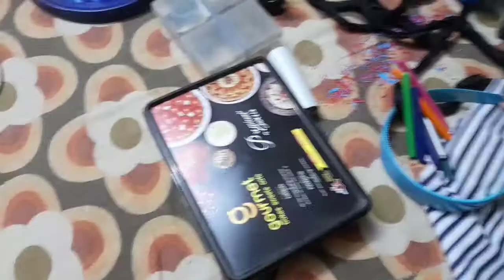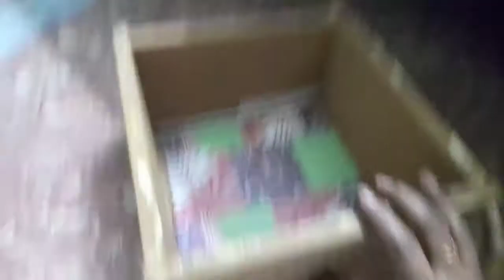Dressing Table cleaning &Organizing ||வாங்க பார்க்கலாம்